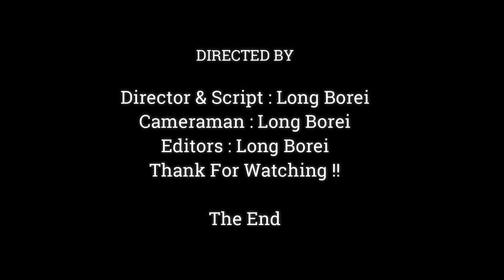Funniest.!! Never See Baby Monkey Dito Make A New Style For Drink Milk,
Dear all Value Visitor, This Videos We Want To Show You About , Funniest.!! Never See Baby Monkey Dito Make A New Style For Drink Milk,